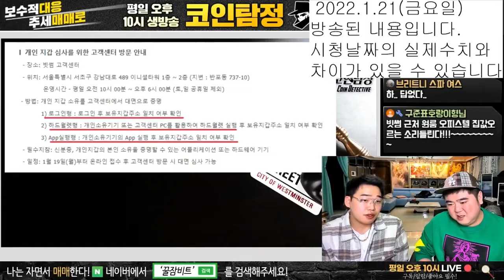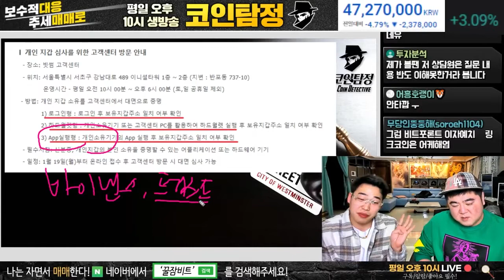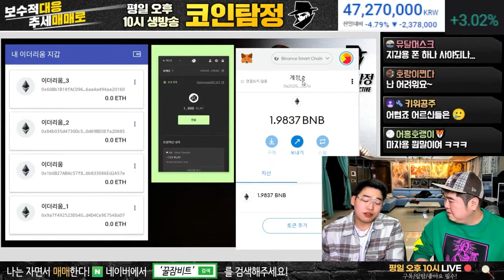빗썸= 코인 입,출금 문제점들 추가 내용 총 정리 (2)